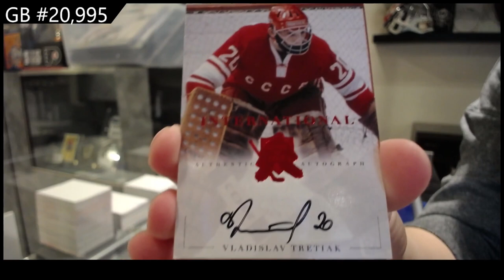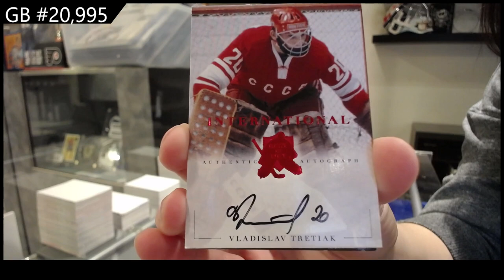2021 Presidents Choice Exclusive Vol 4 Hockey Box Break - CNC GB #20,995